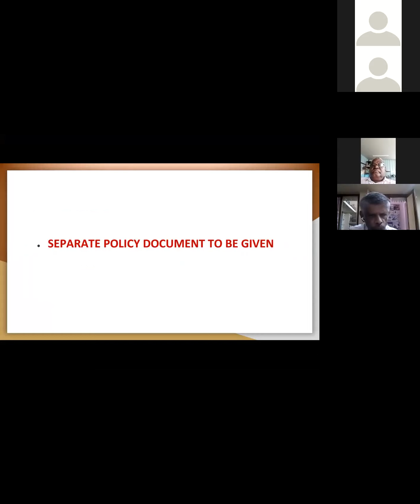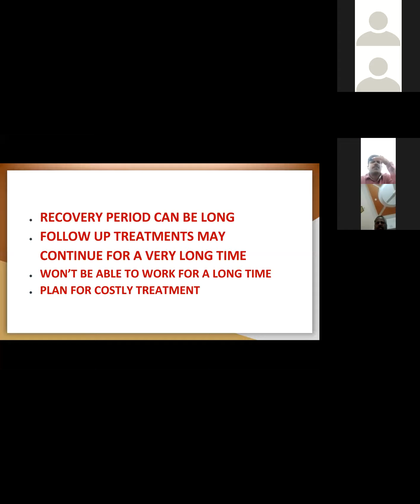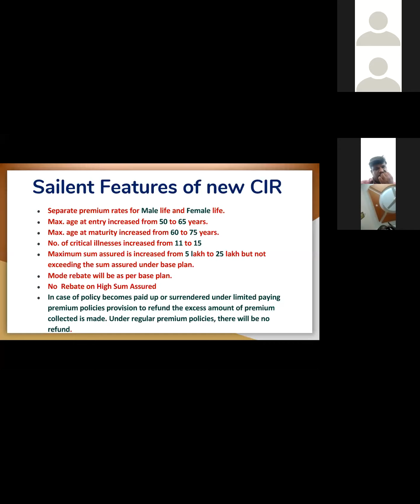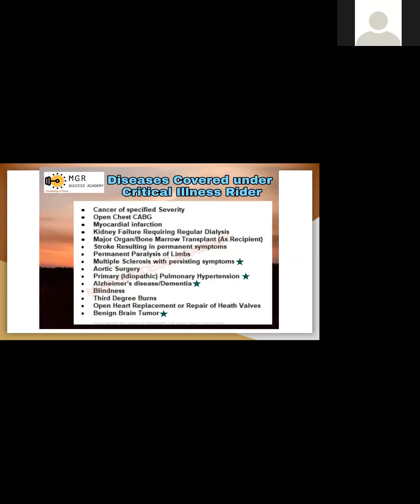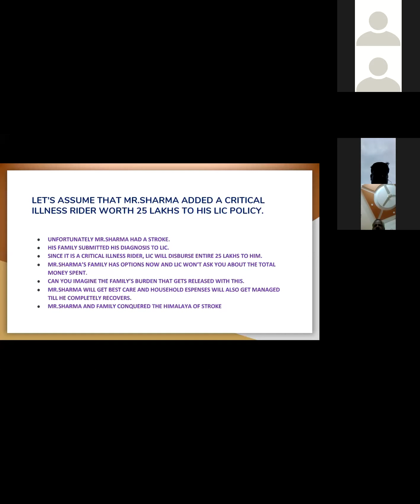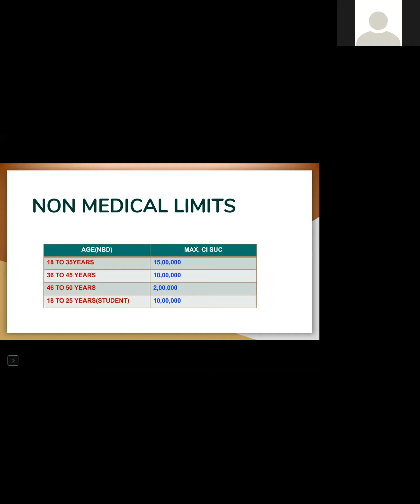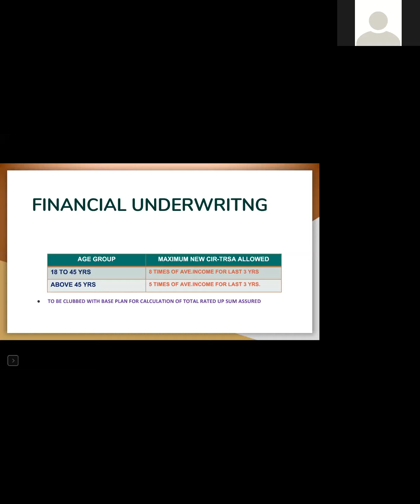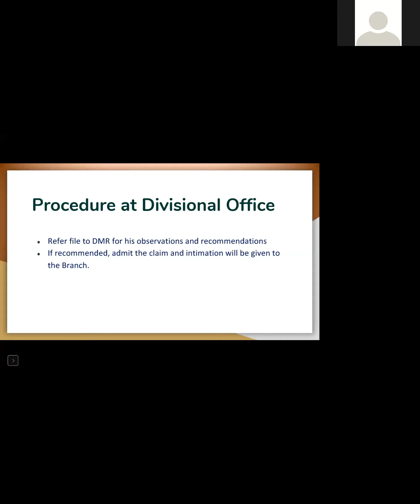Critical Illness Rider Benefits - By Mr Mathialagan SBA Tirupur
Guest Speaker

R. R. Mathialagan SBA Tirupur

Organised By :

MGR Success Academy
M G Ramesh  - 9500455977